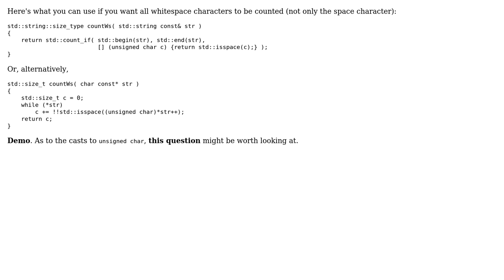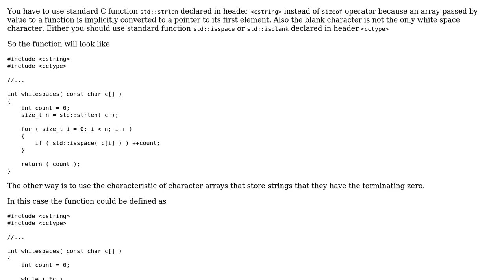Read number of whitespaces for an array of characters (2 Solutions!!)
Read number of whitespaces for an array of characters

With thanks & praise to God, and with thanks to the many people who have made this project possible! | Content (except music & images) licensed under CC BY-SA | Music | Images & others | With thanks to user Vlad from Moscow user Columbo user Cezar Chirila and the Stack Exchange Network Trademarks are property of their respective owners. You are responsible for your own actions.